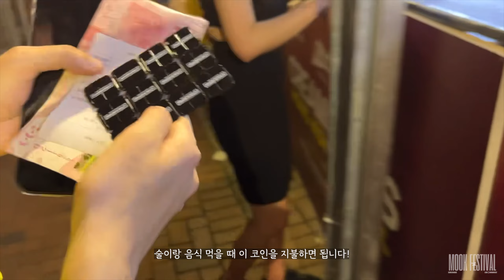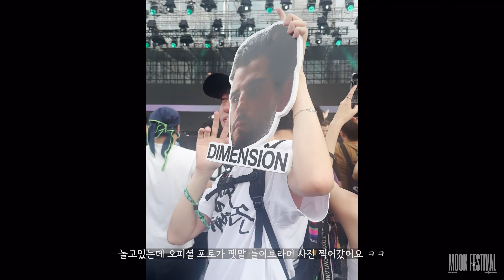[CreamFields Hongkong] 크림필즈 홍콩 2024 | (Martin Garrix, illenium, Dimension, Chase&Status) [V-LOG]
안녕하세요.
4월 12일부터 13일 양일 동안 홍콩에서 열린 CreamFields Hongkong 을 다녀왔습니다.

(Martin Garrix , illenium , Dimension, Chase&Status) 등 다양한 라인업들과 함께 하였습니다!